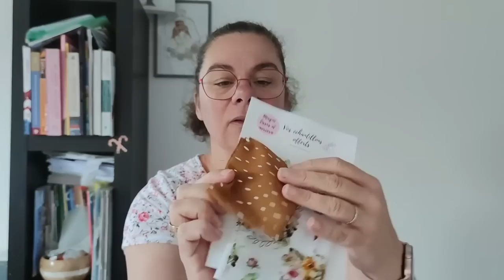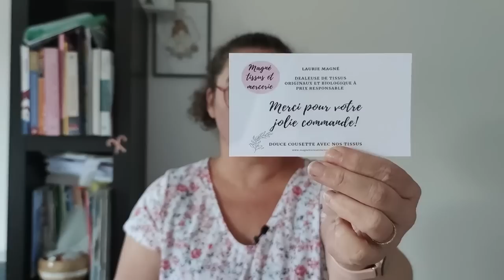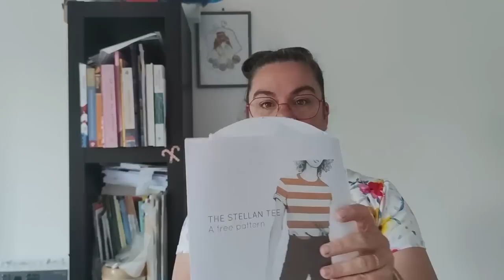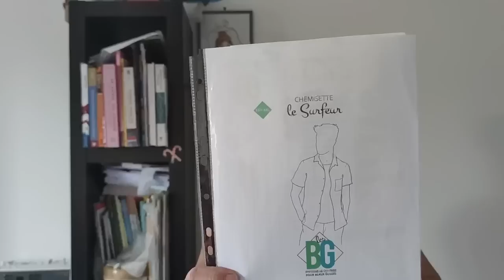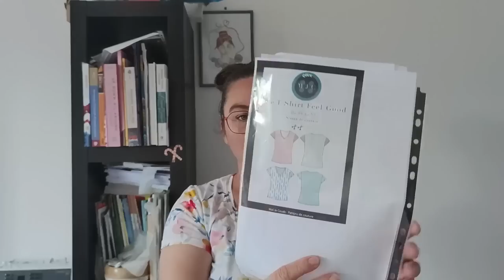HAUL Magné Tissus+couture des tissus+SURPRISE (podcast couture)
-10% SUR LA BOUTIQUE AVEC LE CODE: AUDREY
valable jusqu'au 25 septembre 2022

-Jersey de coton motif petit cœur sur fond rose multicolore okeo-tex

Montage : Hugo Mouysset